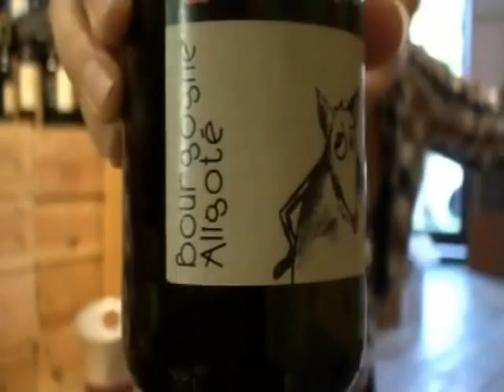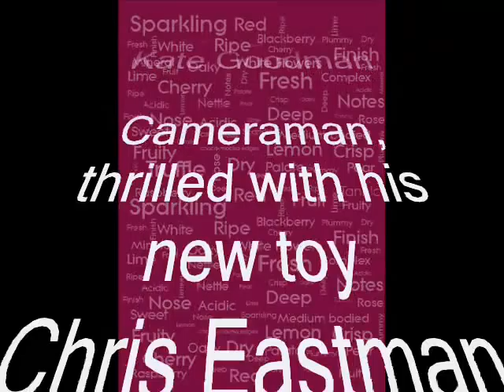Reserve Wines Tastings: Domaine Perraud, Bourgogne Aligote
Kate tastes Burgundy's best kept secret from a brand new winery: Aligote from Domaine Perraud.  For some reason she's on her knees...